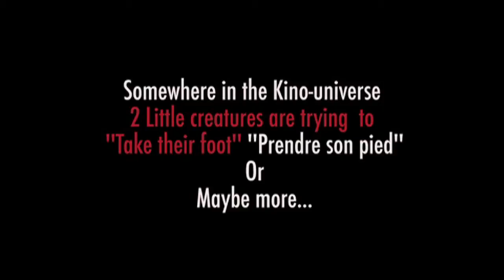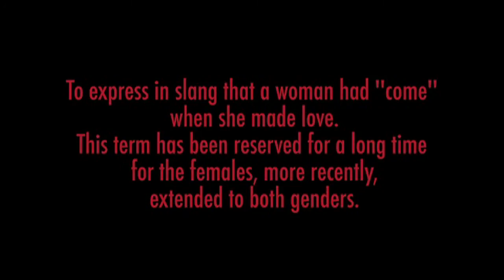Prendre Son Pied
This short movie was done by KinoBerlino 2012. The motto of international Kino movement is: "Do well with nothing, do better with little and do it right NOW!" The movies are being shot, edited and showed in cinema in 2-3 days.

Somewhere in KinoUniverse a boy meets a girl and they try to "Prendre Son Pied" ("take a foot") or maybe something more...